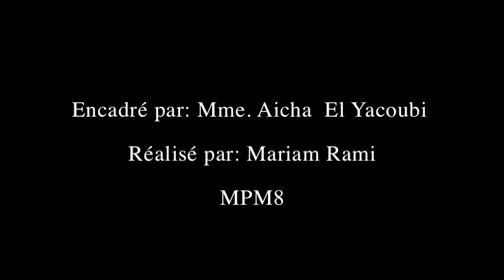Exposé sur Médias et publics au Maroc - Média et Territoire publication